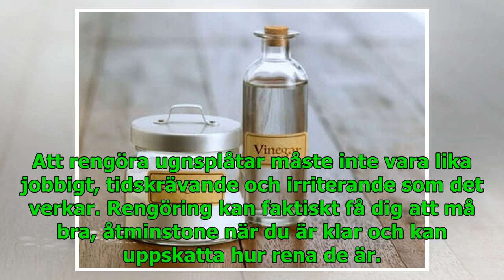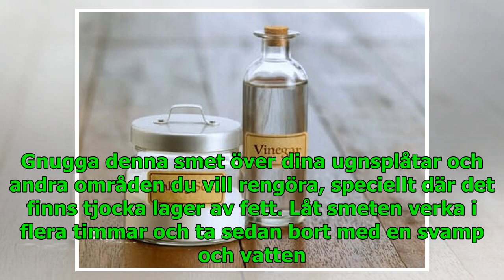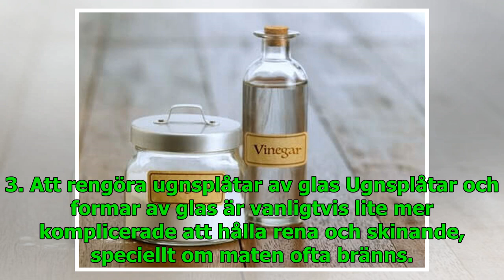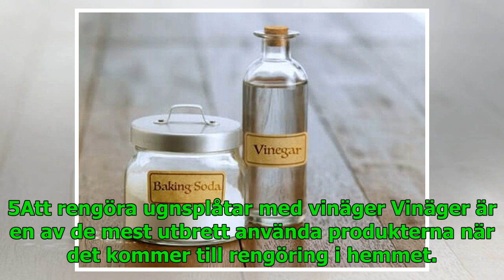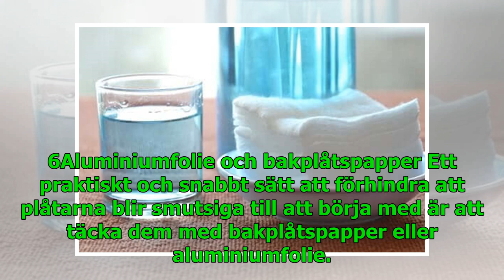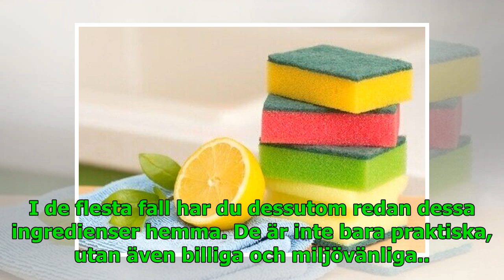Sju sätt att rengöra dina ugnsplåtar